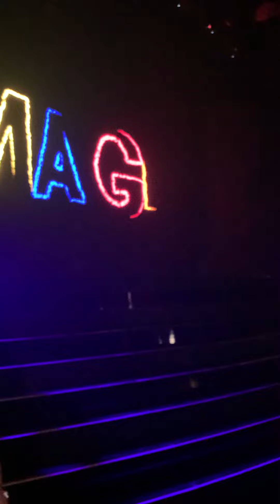NKOTB Magic Summer Tour 2024 - Palm Desert Magic seats intro